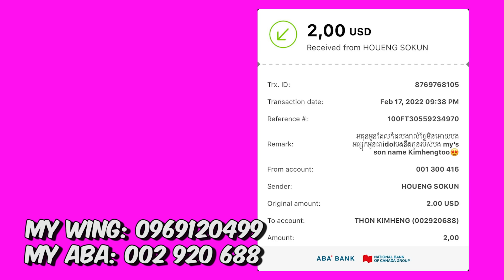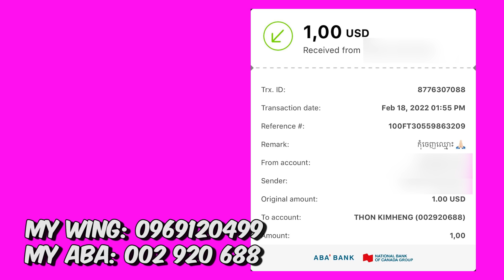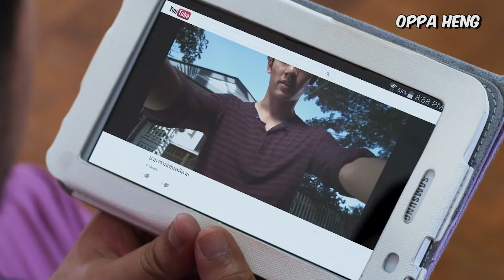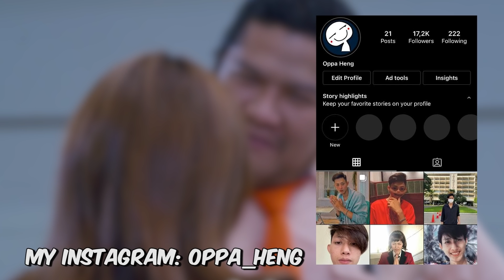Miss Happy | សម្រាយរឿង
my acc instagram: oppa_henghenghenghengheng
ចិញ្ចឹមអ្នកសម្រាយ:
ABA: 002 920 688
WING: 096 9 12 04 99

credits:
Title: Miss Happy
Release date: May 21, 2015 (Thailand)
Director: Prueksa Amaruji
Gross revenue: $545,143